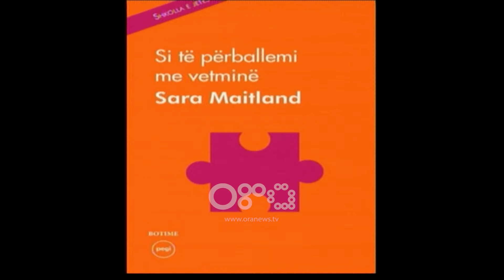Ditë e Re - Librat që mund të lexoni në kohën e koronavirusit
Botuesja Aida Baro ju sugjeron disa libra që ju mund ti lexoni gjatë kohës që qëndroni në shtëpi të vetëizoluar për shkak të koronavirusit